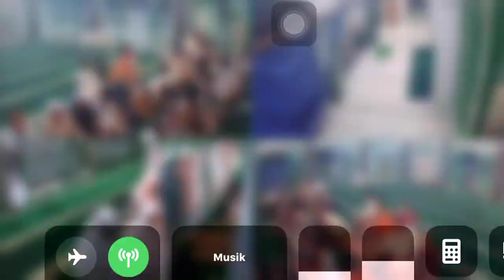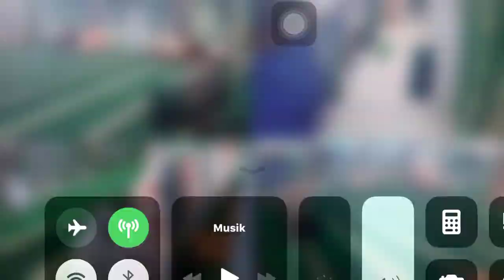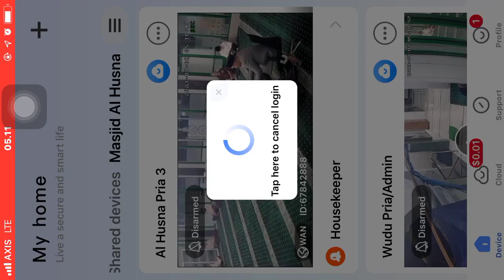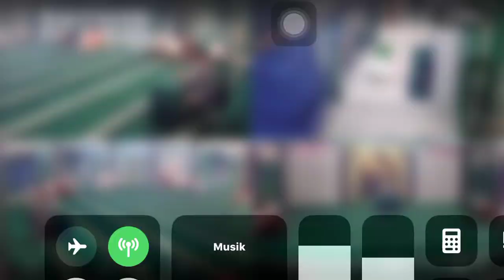Kajian Ahad Pagi Masjid Al Husna 02 Juli 2023